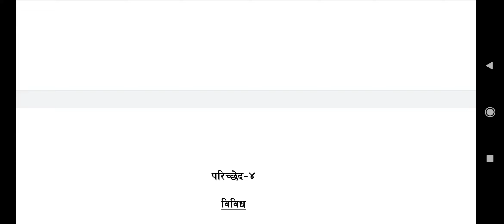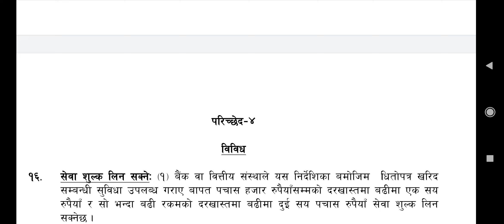39.धितोपत्र आवेदन दिदा कानुन अनुसार कति शुल्क काट्न पाउँछन् बैंकले ?Charge for share apply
How much charge bank deduct while applying securities in Nepal ?